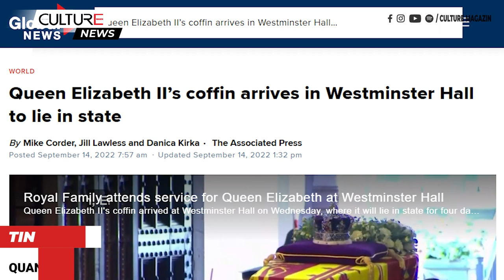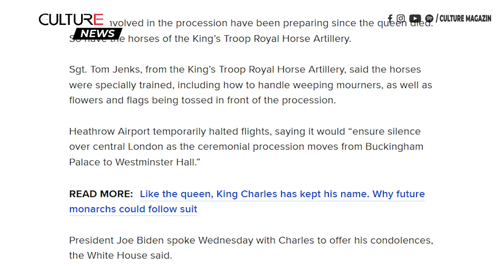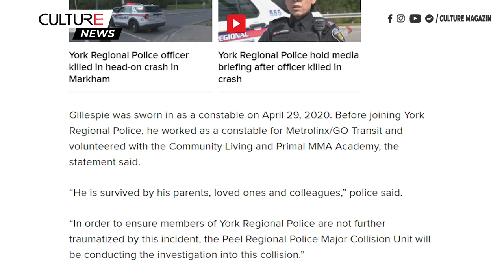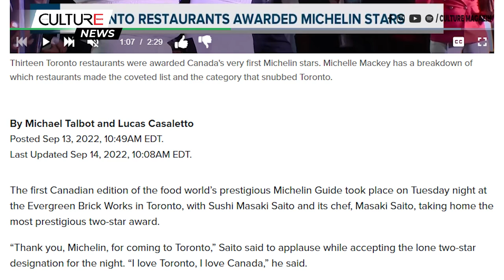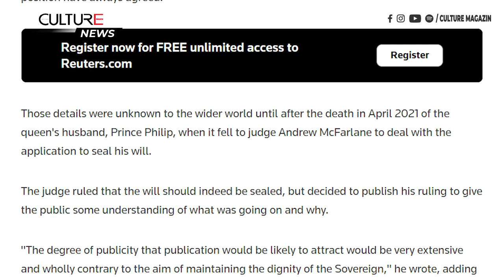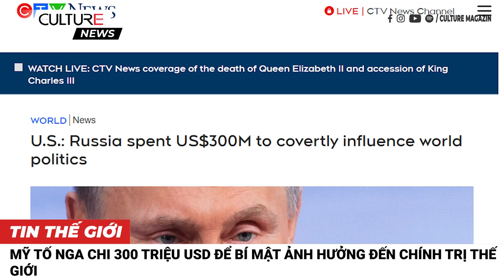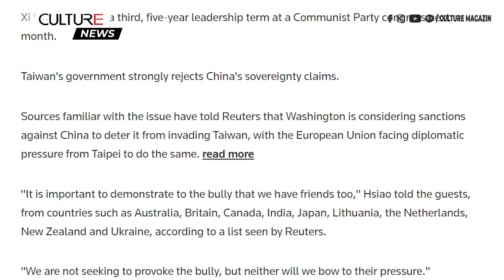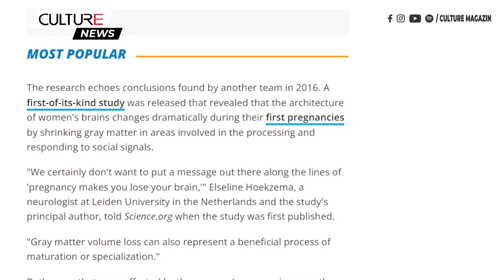🔴TIN CANADA & TG TỐI 14/09 | Những nhà hàng nhận được sao Michelin ở Toronto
Kính chào quý vị đến với Bản Tin Tối 14 tháng 09 hôm nay, mời quý vị theo dõi một số tin đáng chú ý như sau:

00:00 Tin Canada:
● Quan tài của Nữ hoàng Elizabeth II đến Westminster Hall để được mọi người tới viếng
● Chuyến bay chở quan tài của Nữ hoàng là chuyến được theo dõi nhiều nhất trong lịch sử
● Các ngân hàng Canada vẫn mở cửa vào thứ Hai, lễ tang của nữ hoàng
● Cảnh sát khu vực York, 38 tuổi, chết sau vụ va chạm trực diện ở Markham
● Chiến dịch Carlos phát hiện số ma túy trị giá 4,5 triệu đô la, gần 1 triệu đô la tiền mặt
● Danh sách những nhà hàng được trao tặng sao Michelin ở Toronto cho năm 2022

12:38 Tin Thế Giới:
● Di chúc của Nữ hoàng Elizabeth II sẽ được niêm phong 90 năm trong két sắt
● Báo cáo của Reuters: Tổng thống Putin đã từng bác bỏ một thỏa thuận hòa bình đạt được với Ukraine khi chiến tranh bắt đầu
● Mỹ tố Nga chi 300 triệu USD để bí mật ảnh hưởng đến chính trị thế giới
● Đài Loan tổ chức đón tiếp hàng chục nhà lập pháp nước ngoài ở Washington để thúc đẩy các biện pháp trừng phạt Trung Quốc
● Úc: Cụ ông 77 tuổi thiệt mạng do bị kangaroo tấn công
● Vỏ não của những người cha co lại 1-2% thể tích khi có con đầu lòng: Nghiên cứu